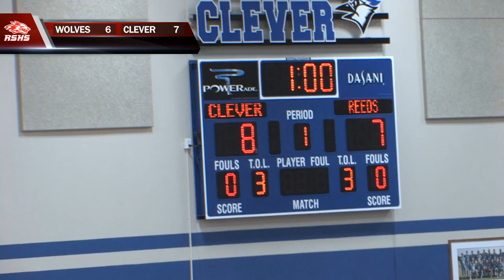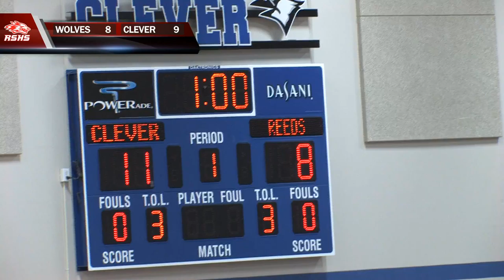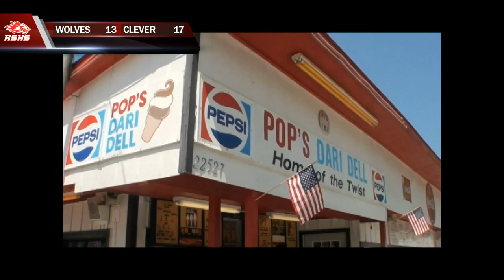RSHS Lady Wolves Volleyball Vs. Clever 8-30-2016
Varsity Volleyball